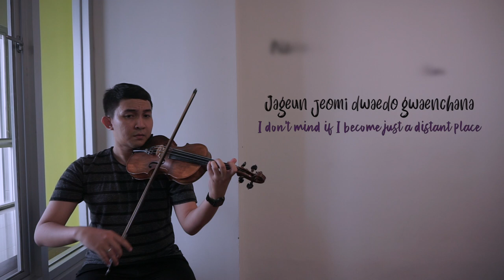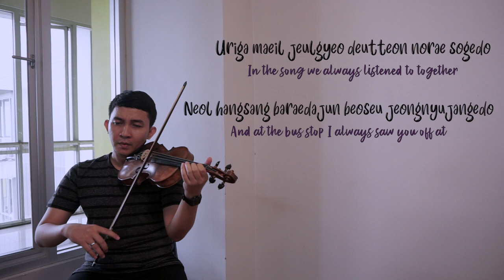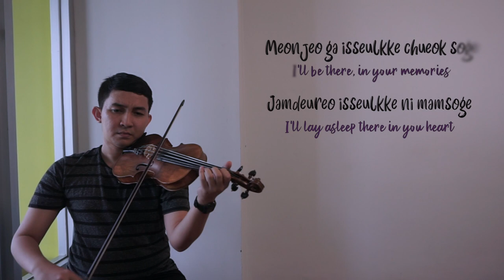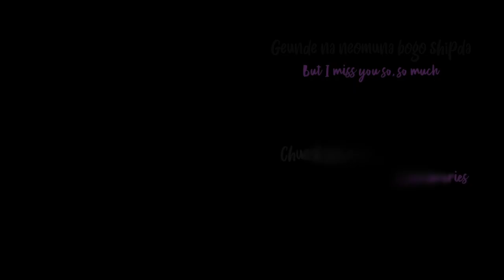CHEN (EXO) – I’LL BE THERE (먼저 가 있을게) VIOLIN COVER & LYRICS By FADLI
(I will make minus one or sheet music for you, or online violin lesson)

Hello! It's another violin cover from Chen's mini album "April, and a flower"

Music and video by Fadli